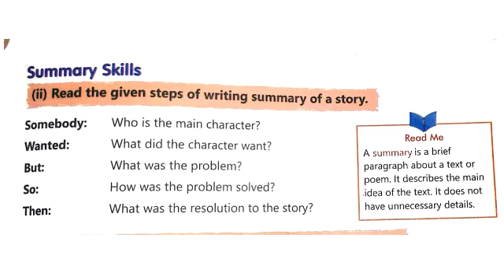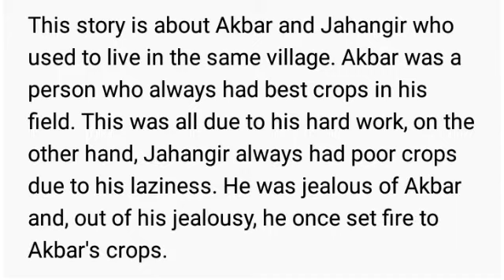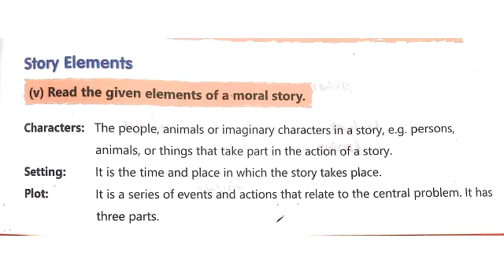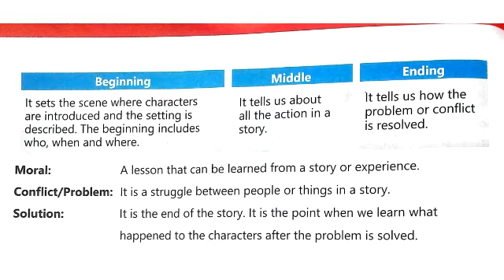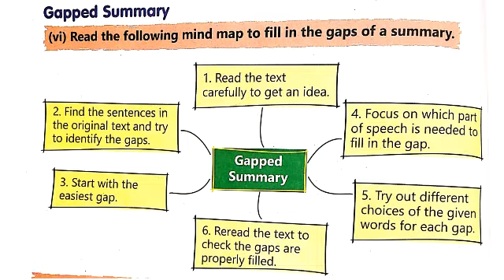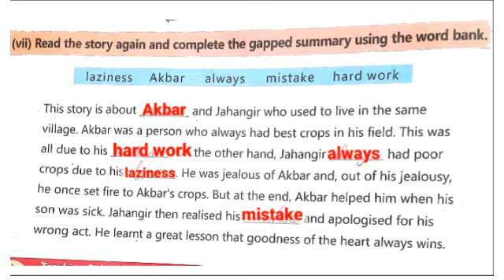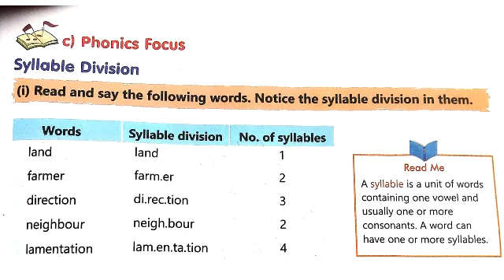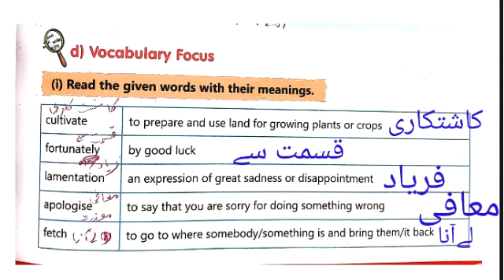Goodness of Heart Uni No. 8 Book Activities Grade 6 English Page No. 63, 64, 65,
Goodness of Heart
Book Activities